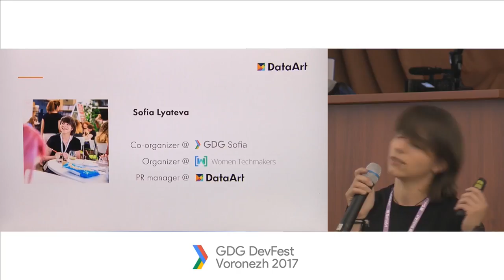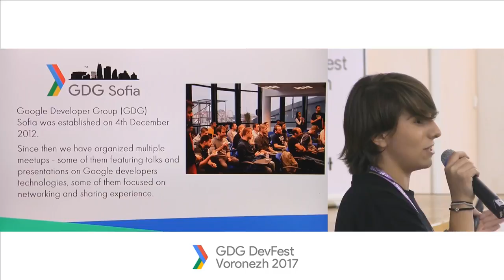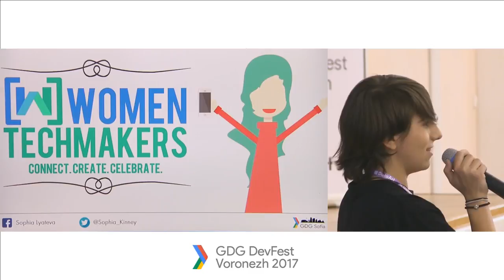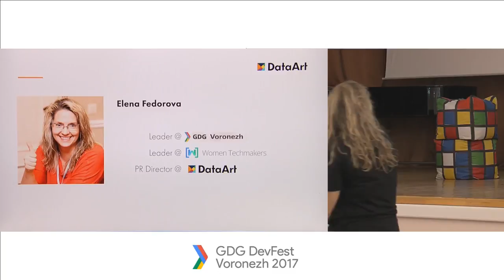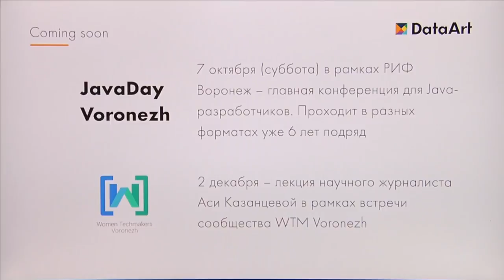«Технические сообщества для IT-специалистов». Елена Федорова, София Лятева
Организаторы Google Developer Group и Women Techmakers в Воронеже и Софии, Болгария, рассказывают о технических сообществах на GDG DevFest Voronezh 2017.
ДОКЛАДЧИКИ: Елена Федорова (GDG и WTM Voronezh), София Лятева (GDG и WTM Sofia, Болгария)